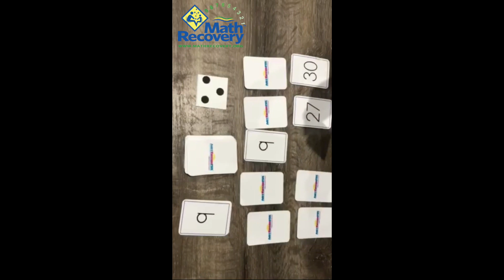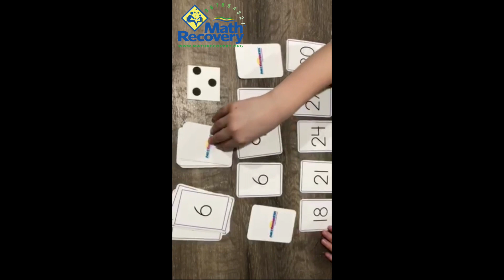How to play Trash: Fun Math Multiplication Card Game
Choose the multiplication facts you want to work on. Make a deck of 40 cards with  index cards by writing the 1st ten multiples out and do this 4 times.  For example,  3, 6 ,9, 12 ...all the way to 30.
 Deal out 10 cards face down in 2 rows of 5. The rest of cards are the draw pile. Draw a card and skip count to put it in the right place.  Continue until the full sequence is revealed.  Have your child then say the sequence forward and backward.  Pose such questions as, "which card is 5 x 3?"

Bulls Eye: Addition and Subtraction
Multiplication: I Have Who Has

Visit out Community Resource Hub for videos and downloadable game boards.